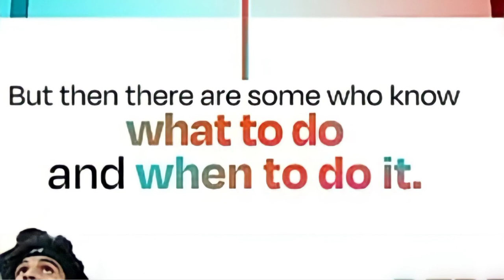Alt Smart Watch Video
Alt smart watch coming soon